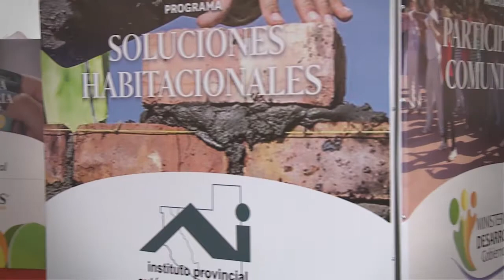10 Años de Descentralización - Juan Carlos Piazza - Delegado Zona Noreste